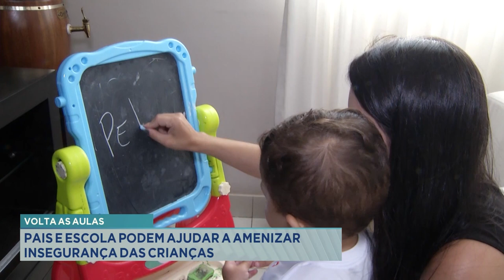Volta às Aulas: Pais e Escola podem Ajudar a Amenizar Insegurança das Crianças.